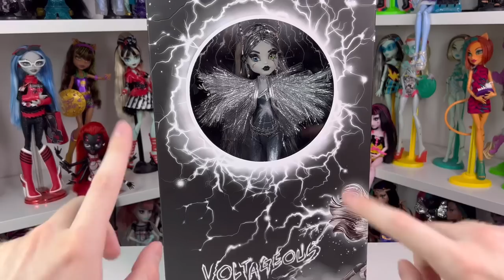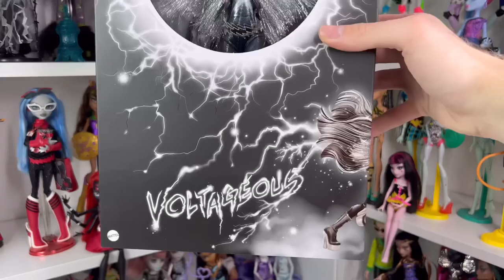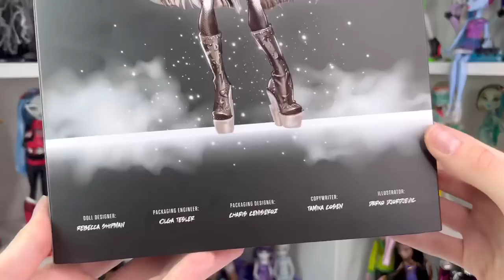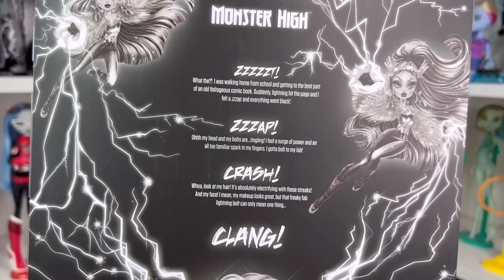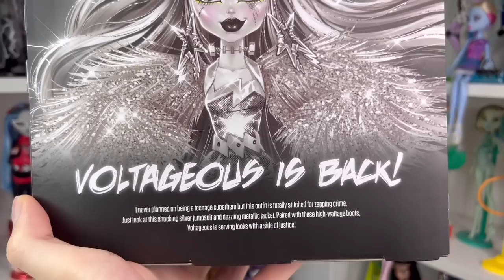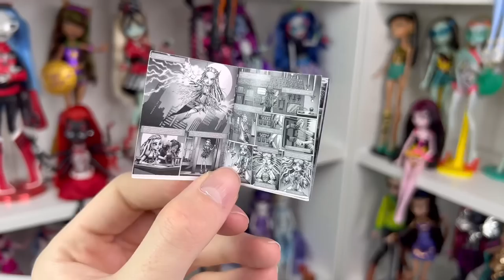Monster High SDCC 2022 Voltageous Frankie Stein Doll Unboxing/Review/Comparisons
EeK!! Ty mattel for sending me her!!! A new edition to the frankie cult is always welcome!

Instagram Zombiexcorn

Tiktok Zombiexcorn